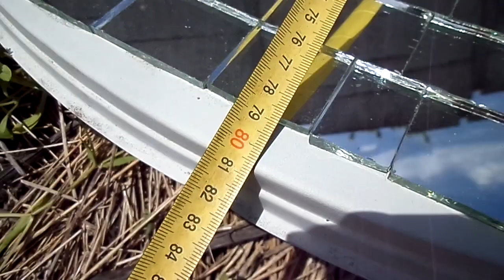Випробування концентратора !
вітрогенератор саморобний
homemade wind generator

приват банк